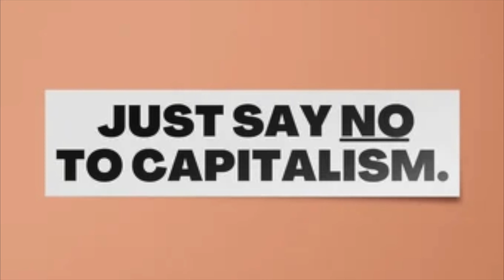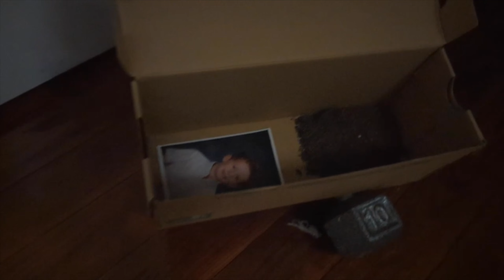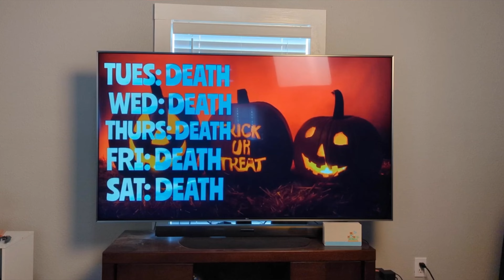Monster Under The Bed | Off-Brand Horror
Off-Brand Horror is a horror podcast/cringe comedy hybrid show where Josh and Kristin (formerly of Terrorform Podcast) tell a weekly spooky story in a podcast format mixed with bizarre commercials, odd weather updates, and more. The goal is to scare you, make you laugh, weird you out, give you nostalgia, and give you something to do with your miserable life in these end of days.

Intro (Update on Cool Josh and Krystal Weathers) (0:00)

Josh reads a true story about a monster under the bed (2:34)

Spirit Halloween Portal Commercial (12:21)

Update on Cool Josh and Krystal Weathers (13:44)

Kristin tells us the meaning behind Jack O' Lantern's (15:53)

The Smiling Man makes an in studio appearance (19:45)

Beware The Black Eyed Children on Halloween (20:47)

Update on Cool Josh and Krystal Weathers (23:35)

Outro (More footage of Cool Josh and Krystal Weathers) (25:11)